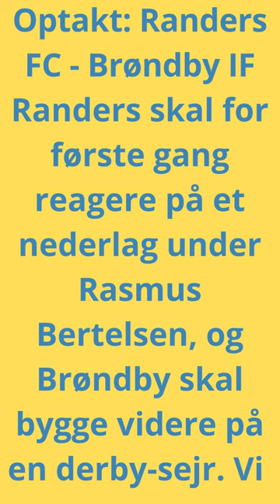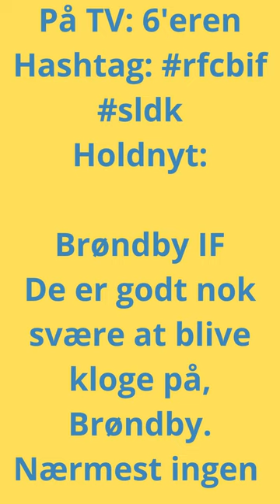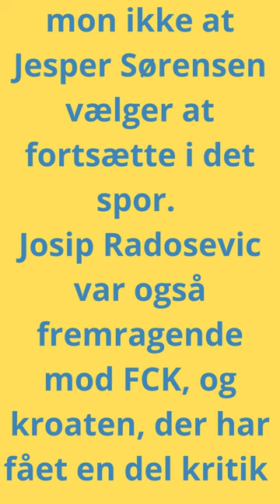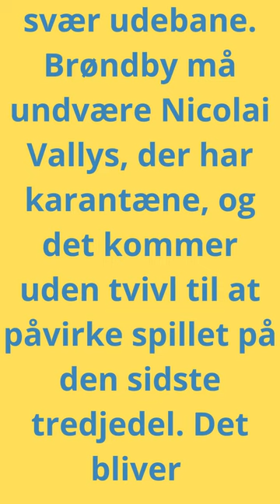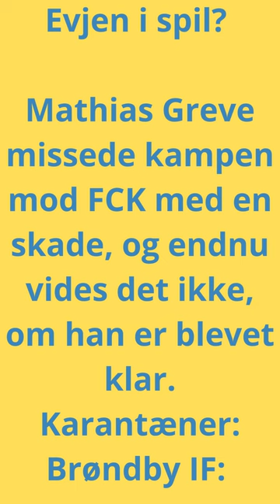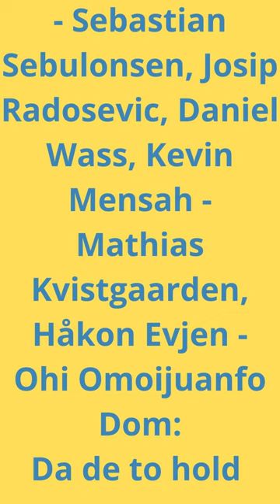Optakt Randers FC Brøndby IF(172